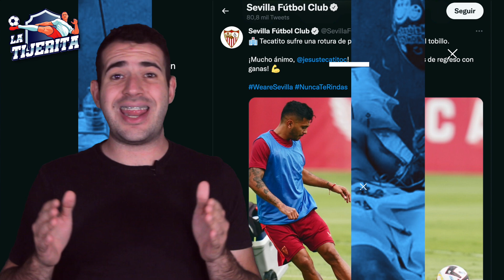¡YA VALIÓ MADRES! TECATITO ES BAJA de la SELECCIÓN / TATA MARTINO le va a ROGAR A VELA